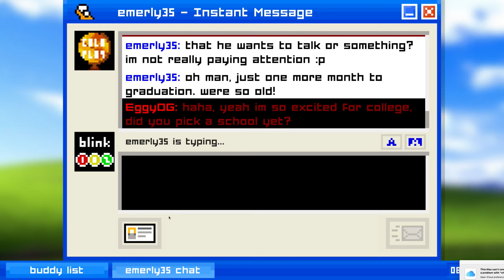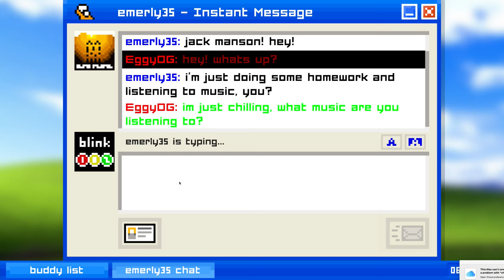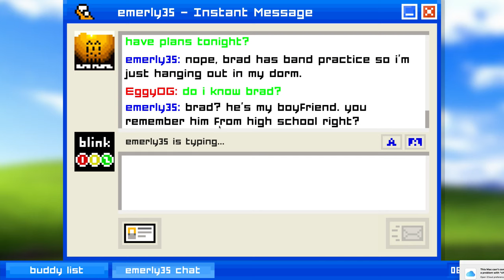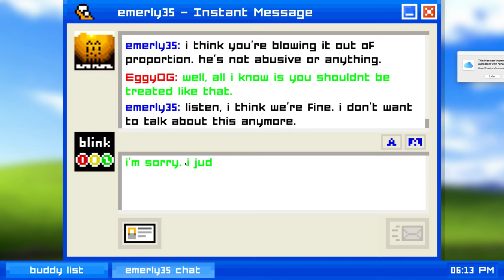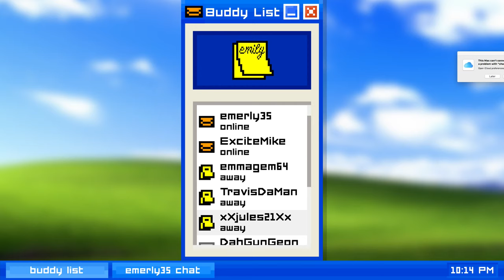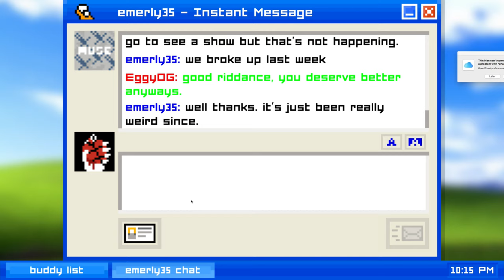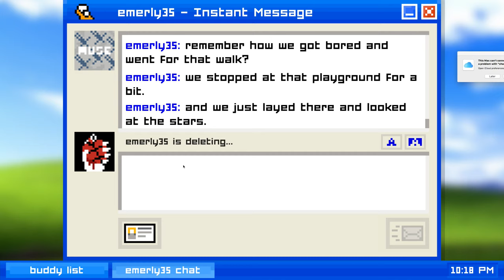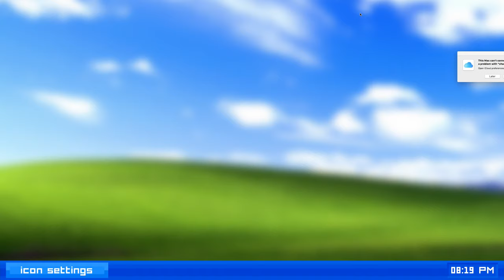THE 2003-4 COMPUTER!! | Emily Is Away #1 (Random Games Series Season 1)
Hey guys this new awesome game which is a instant messenger is insanely cool! Leave a like for more!

COPYRIGHT SETTINGS: I do not own this game and have not made it...the creator Kyle Seeley made this check him out on twitter and say Team ML brought you! Leave a like for more cool videos of awesome indie games like this one

ADIOS!!